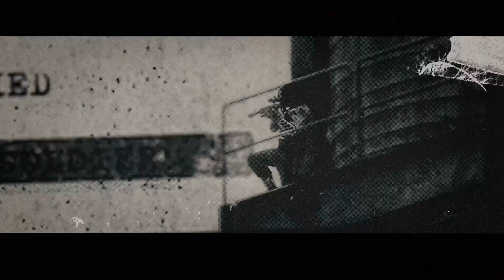Captain America: The Winter Soldier (John Wick 3: Parabellum Style)